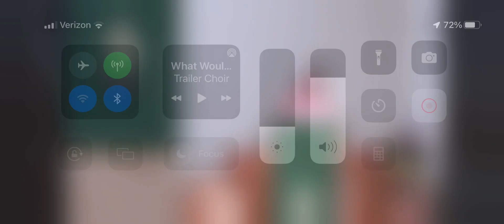Pray More, Worry Less